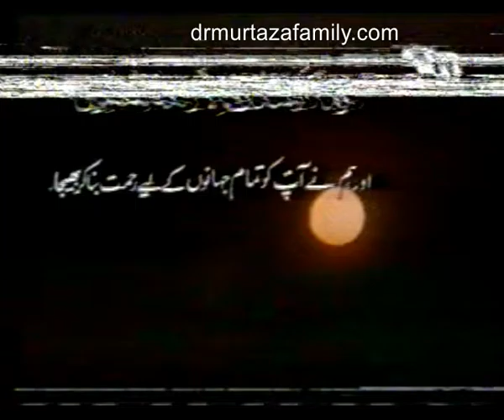Mohsin e Alam Sallalahu ALayhi Wa Sallam Part 4 by my Nana Jan Dr Malik Ghulam Murtaza Shaheed